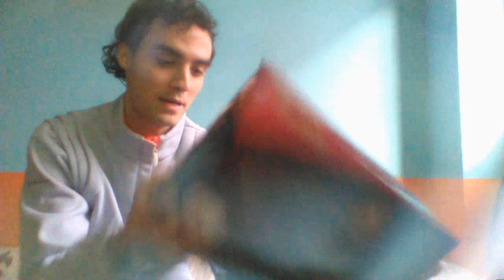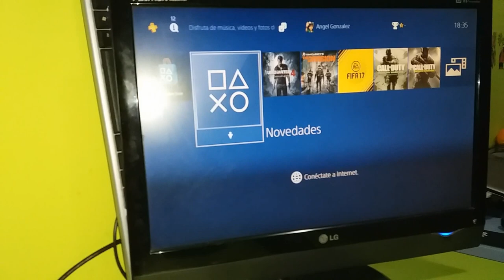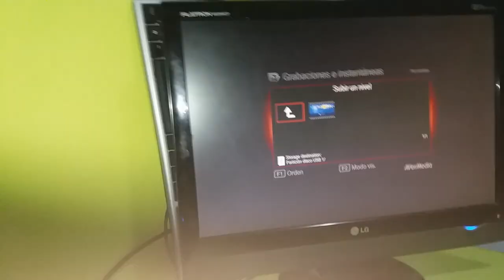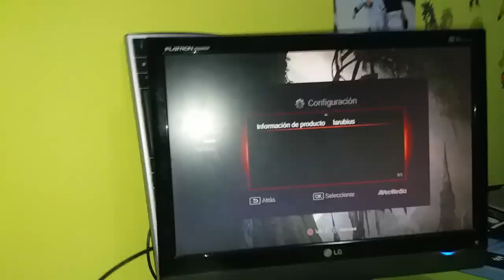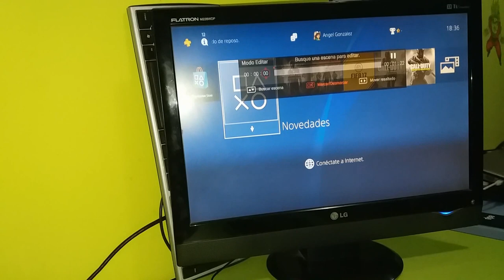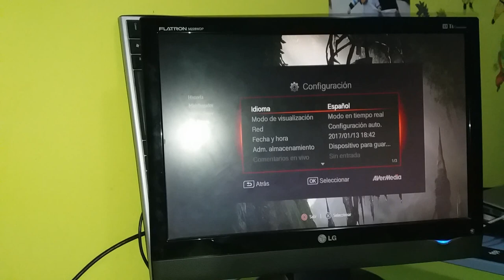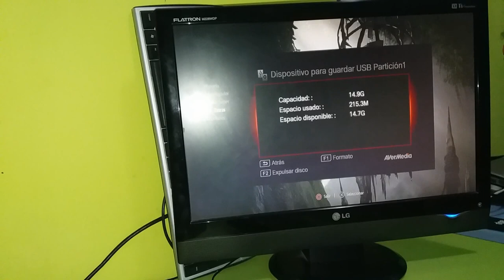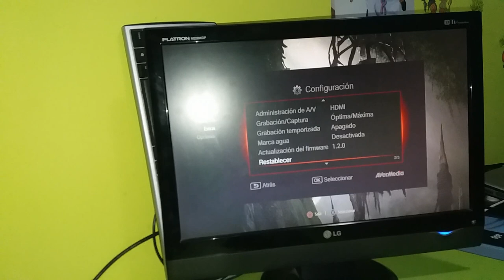¡Especial 20 000 subscriptores! Avermedia Game capture HD 2 + Info del canal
¡Link de la encuesta!

¡Bienvenidos de nuevo al canal! como recompensa por estos 20.000 seguidores hoy os vengo a traer mi nueva capturadora que he adquirido, Avermedia Game capture HD 2, os resumire un poco que caracteristicas trae

- Capturadora autonoma, no es necesario tener ningun ordenador para grabar, graba por si sola enchufando en su entrada USB un Pendrive o un disco duro externo
- Compatible con la mayoria de consolas (entre otras, Ps2/Ps3/Ps4, Xbox 360/Xbox one, Wii/WiiU y PC
- Graba a una excelente calidad de 1080p cualquier juego, la tasa de grabacion es a 30FPS
- Trae incorporado entradas de auriculares y microfono para comentar partidas mientras se graba (el test del microfono podeis comprobarlo en el minuto 21:00)
- Su entrada trasera tiene incorporada una conexion SATA para meterle un disco duro de portatil, asi podeis grabar horas y horas sin necesidad de quedaros sin espacio.
- Trae un editor de videos (muy simple, eso si) para poder recortar ciertas partes ya grabadas que no os interesen

Dicho esto, tambien quiero agradeceros a todos el apoyo que habeis dado al canal hasta ahora chicos, muy contento de estos 20.000 seguidores, sois geniales ;)

Finalmente, tambien comento las proximas guias que trae al canal (Uncharted 4, Dragon quest VIII y Resident evil 7) y mas adelante comenzare tambien con FFXV

¡Darle like si os ha gustado todo el video y si quereis que grabe algun video suelto en 2.0!